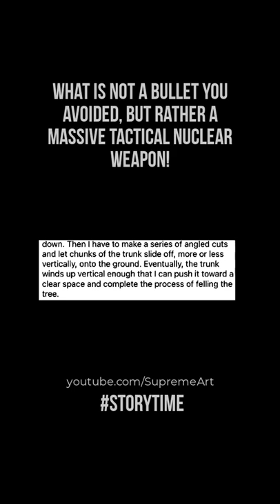What is not a bullet you avoided, but rather a massive tactical nuclear weapon!? ​